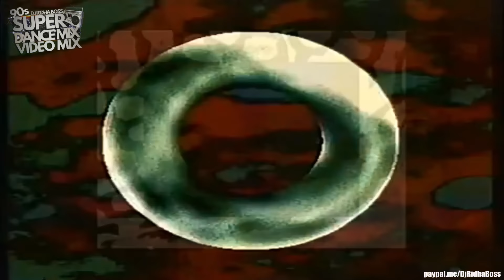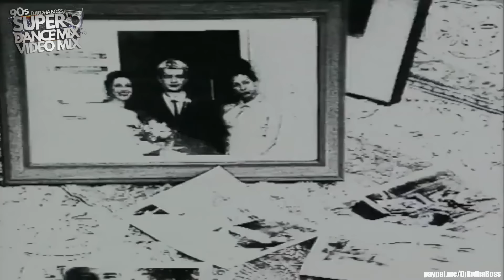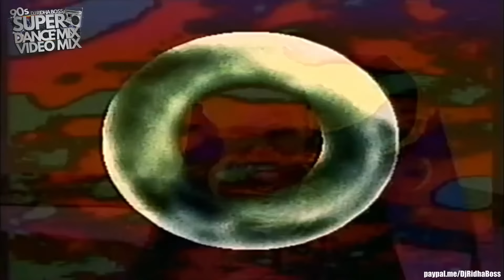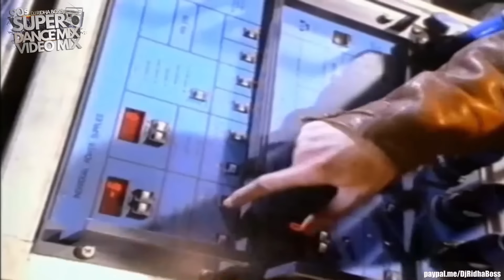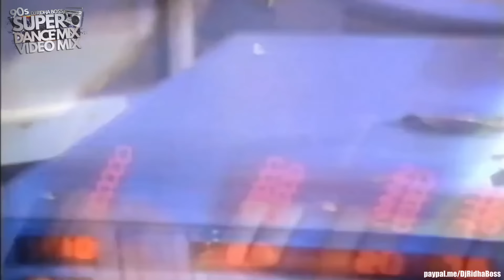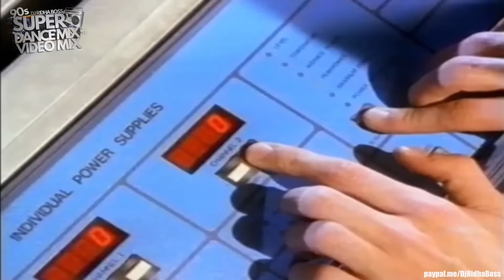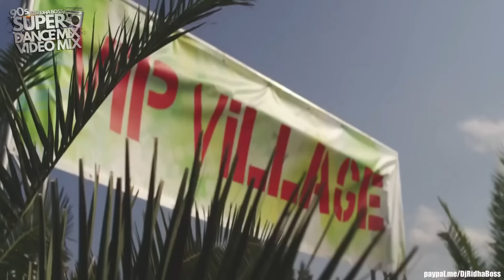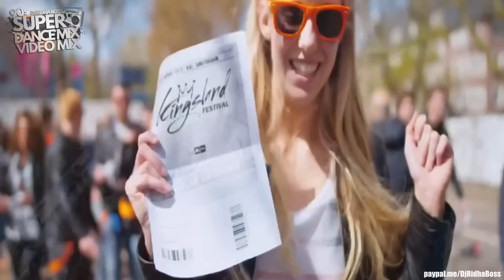Super Dance Mix ( 90s Eurodance ) [Epic 80 minute video mix!]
Check out this awesome video mix done by DJ REDHA BOSS
from Algeria with the most amazing euro classics.
💬 Tell me what you thought of the set, which favorite song in the comments 💬
 Turn this up all the way.